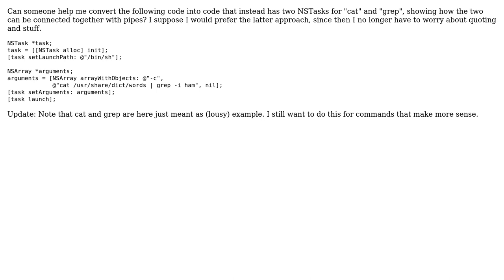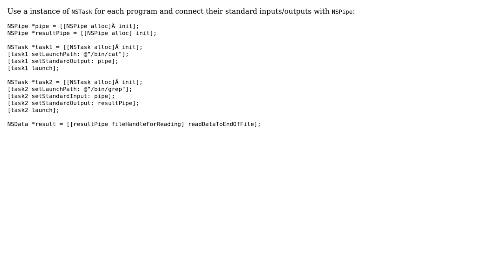Convert NSTask "/bin/sh -c" command into proper pipeline code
With thanks & praise to God, and with thanks to the many people who have made this project possible! You are responsible for your own actions.